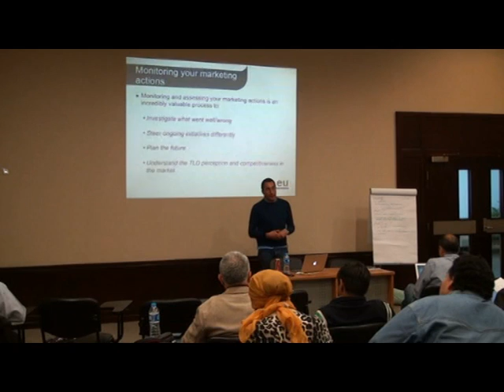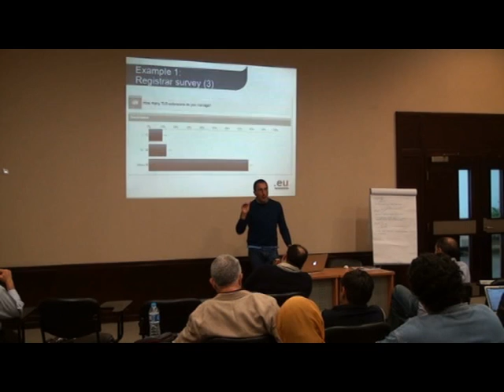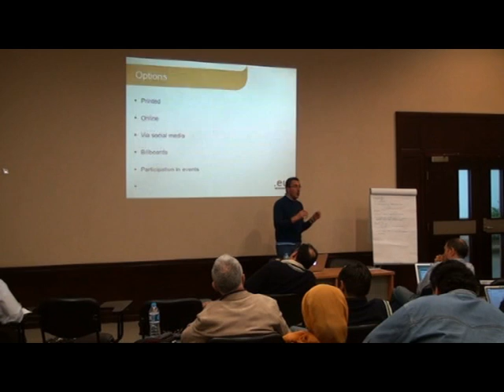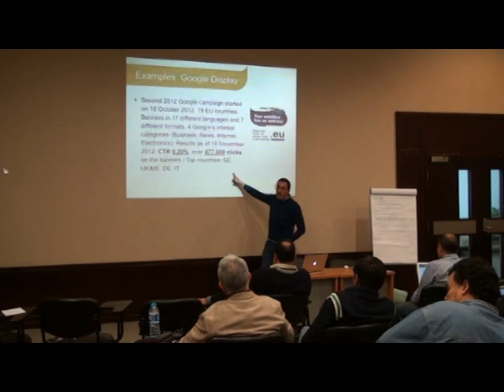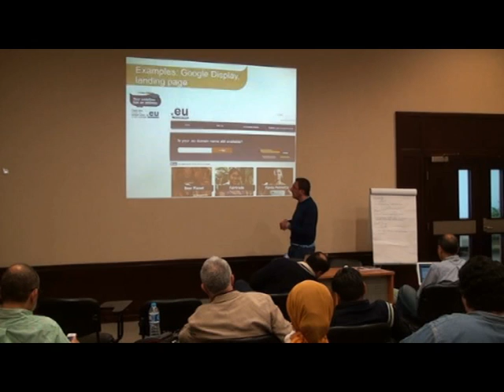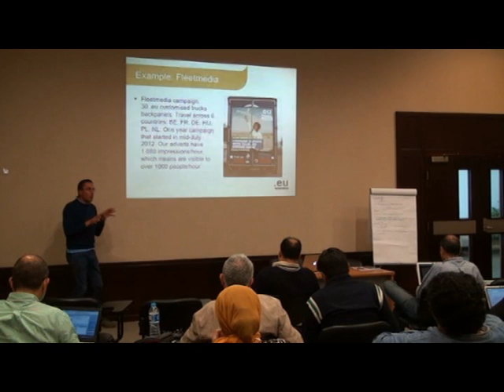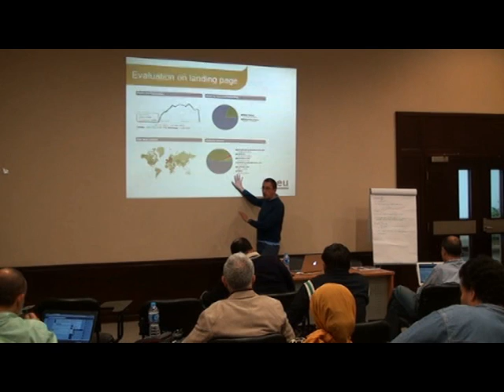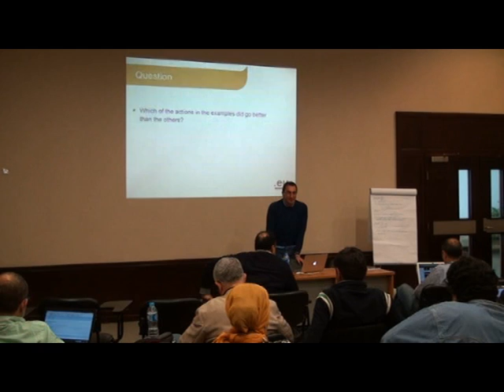DNS Registry Best Practices Day3-P02 Monitoring and Marketing Options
Day 3: Marketing and communication activities